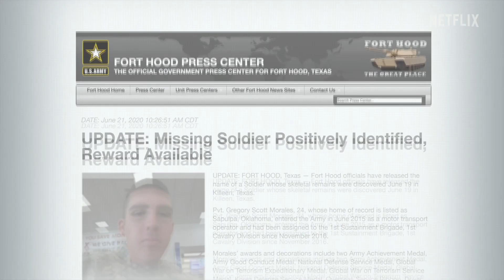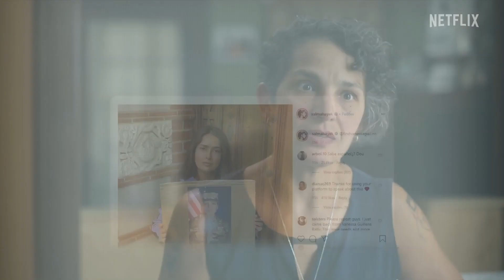I Am Vanessa Guillen - Trailer (2022) ᴴᴰ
►Vanessa Guillen was 20 years old when she was found murdered at a US Army base. Rather than submit to silence, her family fought for justice and change.